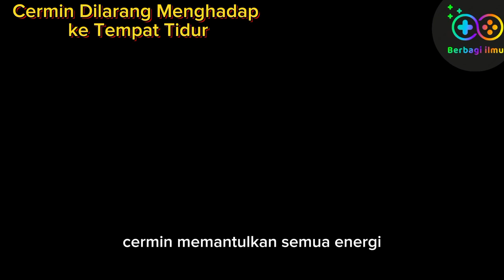Cermin dilarang hadap Tempat Tidur kalau tidak mau sering ke rumah sakit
Cermin Dilarang Menghadap ke Tempat Tidur

Makasih

Cermin adalah aset yang krusial untuk dimiliki di kamar tidur. Selain sebagai alat bantu rias, keberadaan cermin di kamar tidur juga membuat Anda merasa lebih nyaman dan percaya diri. Namun, ada beberapa alasan mengapa Anda dilarang memposisikan cermin menghadap ke tempat tidur.

larangan tersebut kebanyakan dianggap sepele karena sekadar takhayul atau mitos konyol belaka. Padahal, telah ada bukti psikologi yang membuktikan bahwa posisi cermin yang menghadap ke tempat tidur bisa mempengaruhi kualitas tidur Anda di malam hari.

1. Memicu Hadirnya Pihak Ketiga
Banyak ahli mengatakan cermin yang menghadap ke tempat tidur mendorong masuknya pihak ketiga ke dalam hubungan pasangan dan kemungkinan mendorong perselingkuhan. Ini karena pantulan cermin menggandakan energi dan keberuntungan mereka yang tidur di ranjang.

2. Bisa Membuat Insomnia
Menurut kebanyakan ahli, cermin yang menghadap ke tempat tidur dapat memakan energi pribadi dan menimbulkan kesulitan tidur. Cermin memantulkan semua energi sehingga mengganggu ketenangan yang diperlukan di kamar tidur untuk tidur yang lebih nyenyak.

3. Mimpi Buruk
Beberapa ahli Feng Shui juga mengatakan, posisi cermin yang menghadap tempat tidur bisa mendatangkan mimpi buruk saat tidur. Saat Anda tidur di malam hari, jiwa meninggalkan tubuh. Ketika jiwa melihat pantulannya sendiri, ia terkejut, karenanya menimbulkan mimpi buruk.

Itulah informasi seputar alasan mengapa posisi cermin tidak boleh menghadap ke tempat tidur. Untuk mencegah hal-hal buruk yang terjadi, Anda disarankan untuk memindahkan tempat tidur atau cermin supaya tidak berhadapan satu sama lain. Jika cara tersebut tidak bisa dilakukan karena suatu hal, lakukan apa yang Anda bisa untuk mengatasinya.